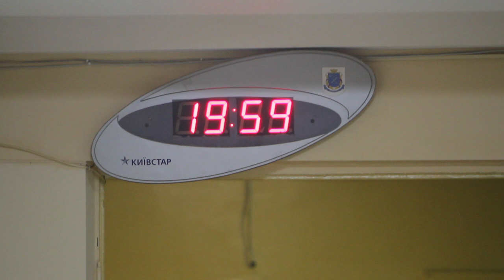У Дніпрі рахують голоси на президентських виборах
У Днiпрi закрилися виборчi дiльницi. Комісії розпочали пiдрахунок голосів.
В Україні 31 березня відбулися вибори Президента. У бюлетені для голосування були включені прізвища 39 кандидатів.